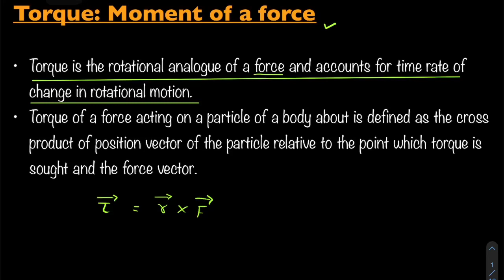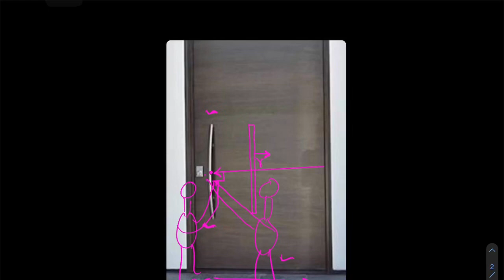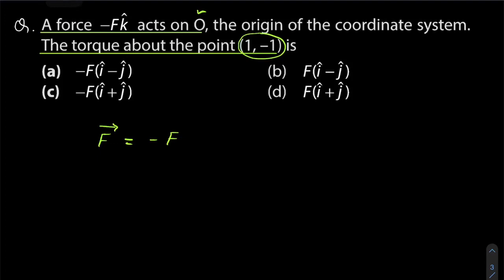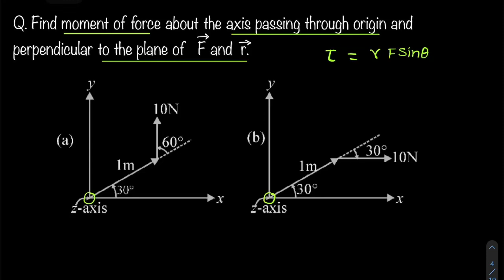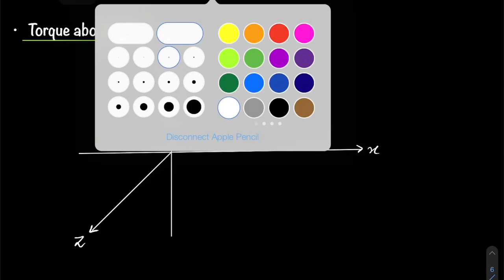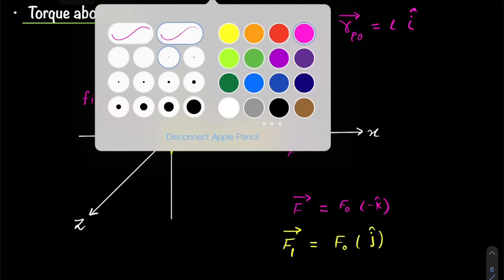Rigid Body Dynamics || Torque || Lecture 3